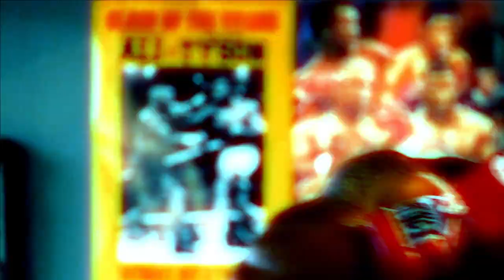Rudy Johnson Hype Video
“Master Everything You Do” it’s a lifestyle not a brand. Thank you to all the clients for trusting our service and believing in this vision! It’s never too late to join the movement! “You can be next.”
EQUAL HOUSING OPPORTUNITY
Dre #01989236